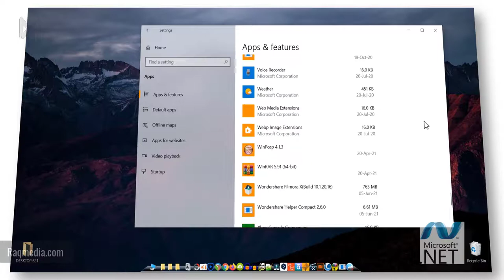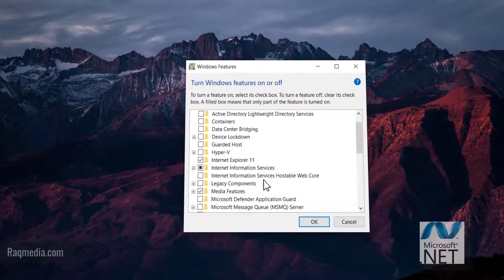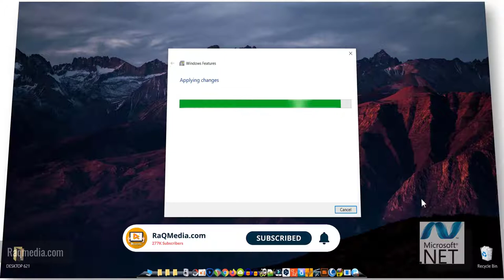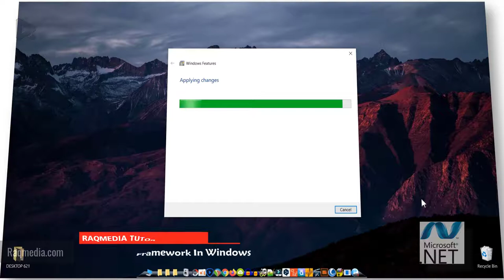How To Install & Enable .Net Framework In Windows 11,10, 8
Learn how to install net framework in Windows 11,10 or 8. How to install net framework 3.5 on Windows 10 offline mode using cmd and fix dot net framework is already installed on this computer. You need this to Error in installing .NET Framework 4.7.2 or 4.8.2 blocking issues or unhandled exception has occurred in Microsoft .NET Framework.